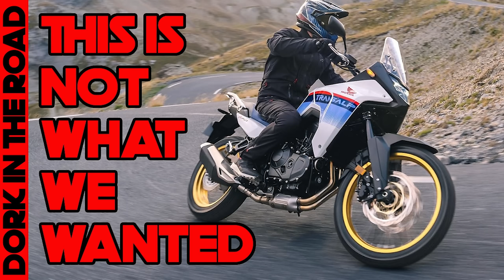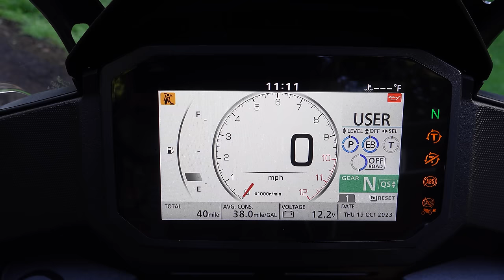Honda Transalp 750 1000 Mile Review: We Had it ALL WRONG From the Beginning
The Honda Transalp 750 may be the most controversial ADV bike I've ever ridden and reviewed.  Depending on who you ask, the XL750 Transalp is either a decent off road bike that's great on the street or a completely worthless pavement princess that's likely to explode if the tires ever touch gravel.

Many of us looked at the initial Transalp 750 information that came out when it was announced and jumped to a ton of conclusions.  Our initial Honda Transalp 750 review, based solely on pictures and statistics, was pessimistic at best.

Now that I've ridden the bike for a few months it's time for an honest Honda Transalp 750 1000 Mile Review.  This bike is not what we thought it was, but that's not at all a bad thing.  It's very fun on the street and perfectly capable off road as long as you're not planning on doing the most heinous of terrain.  I've tested the Transalp 750 off road on singletrack trails and in the snow and it's been great so far.

Transalp 1000 Mile Review CHAPTERS:
00:00 Intro
00:31 Where I’ve Ridden The XL750
01:05 Honda Transalp Controversy
01:38 Transalp 750 Stats and Features
02:39 Honda Transalp Pros: Street Riding
04:18 Honda Transalp 750 Off Road: Pros
06:03 Honda Transalp 750 Review: Cons
11:25 Transalp XL750 Review: Final Conclusion
14:05 Outtake and Outro

FULL DISCLOSURE: Giant Loop pays me to run their YouTube channel.  This isn't a "sponsorship" per se, but it does mean I use their products exclusively and may impact my opinions about luggage.  Fortnuately their stuff is good so I'm happy to recommend it, but just FYI.